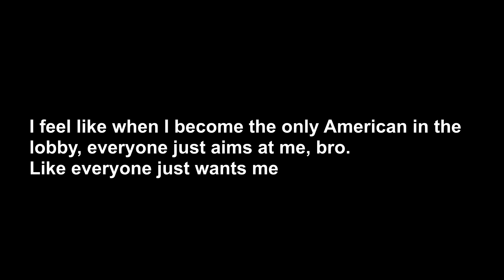MK8 Online - They hate me